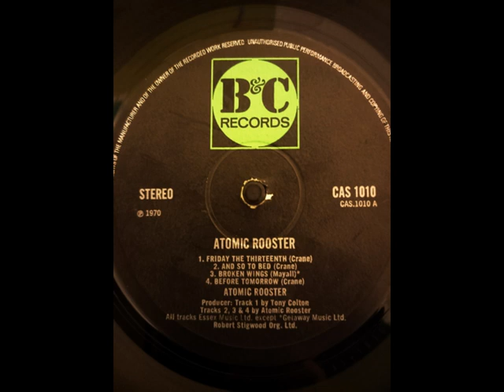Friday The 13th by Atomic Rooster 1970 vinyl S1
“Friday The Thirteenth” opens Atomic Rooster’s self-titled debut album. Atomic Rooster were an English rock band, originally formed in 1969 by former members of The Crazy World Of Arthur Brown, Vincent Crane and Carl Palmer. Primary songwriter & keyboardist Vincent Crane was their only constant member. Initially active 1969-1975 and 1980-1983.
Their debut album was self-titled and released 1970. “Friday The Thirteenth” opens the album. SIDE ONE ONLY
A1  Friday The Thirteenth
A2  And So To Bed
A3  Broken Wings
A4  Before Tomorrow